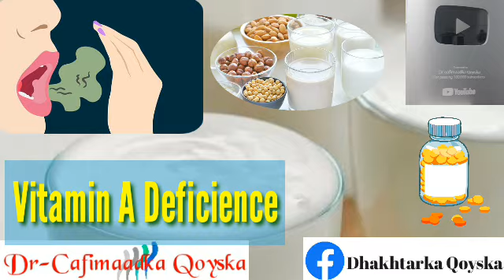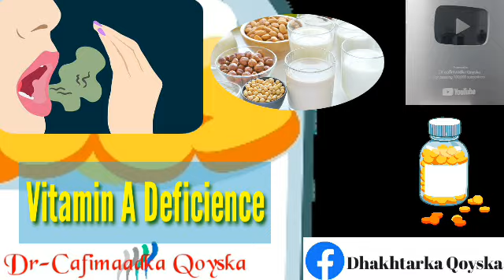Xanuunada Sida Deg Dega Ah Inoo Soo Weerara Marka Vitamin A Inagu Yaraado